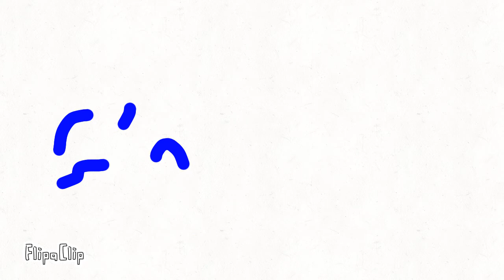Stickman Fight In Tournament